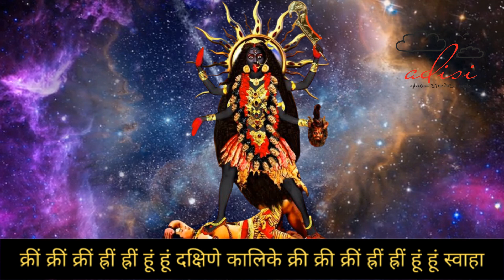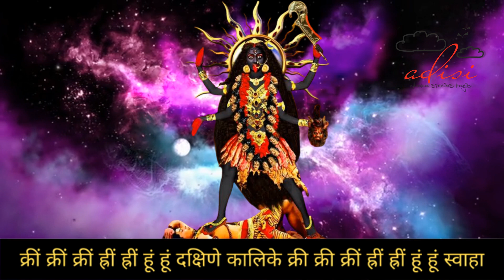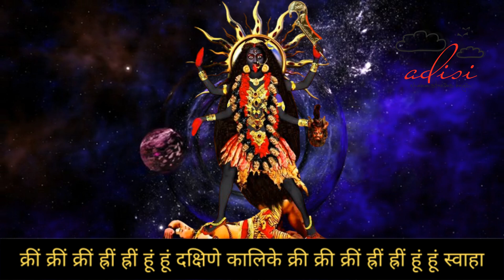10 mahavidya I Kali Mantra I Das Mahavidya I dasha mahavidya I dus mahavidya I maa kali mantra